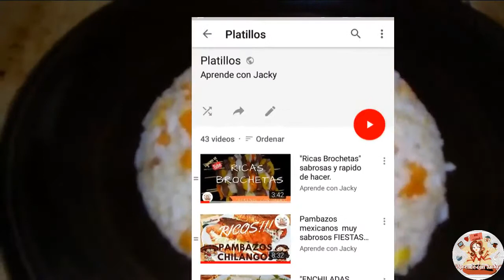"Arroz con quinoa" muy saludable y delicioso pruébalo